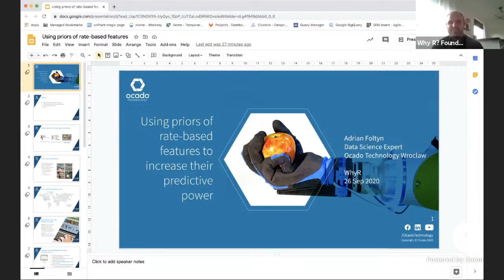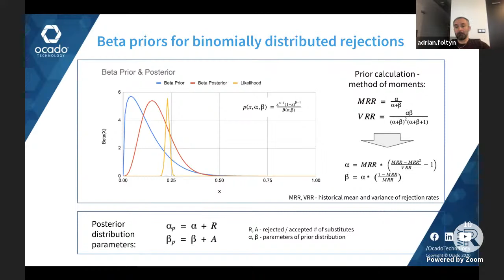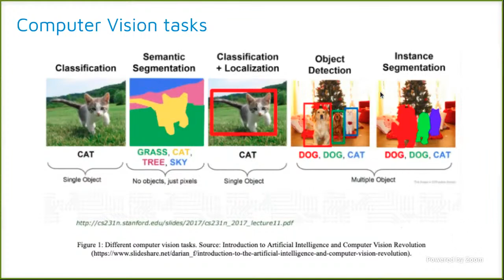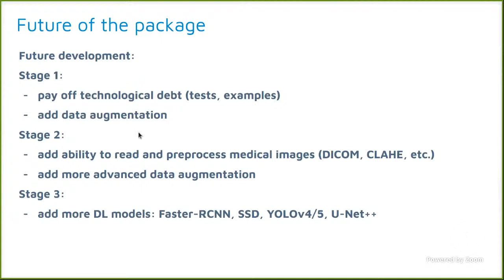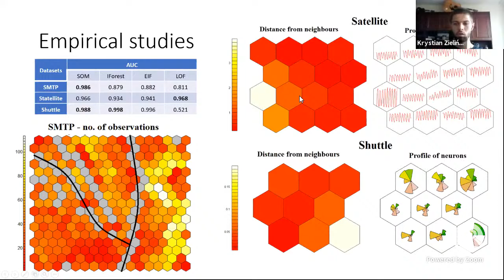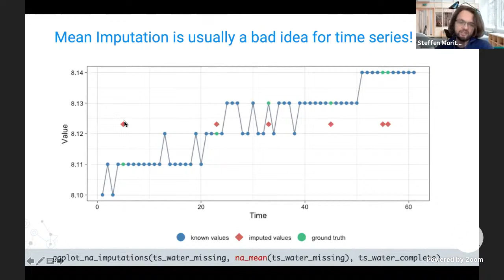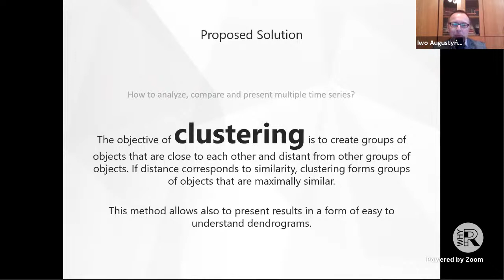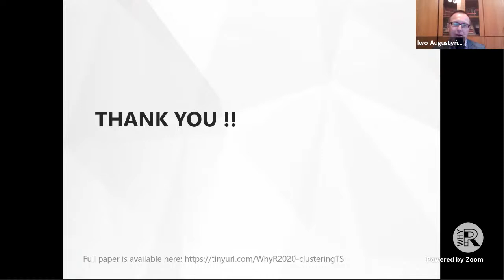Why R? 2020 Session - Statistics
Lectures Session for Why R? 2020
Lectures plan - Click Show More

14:15 - 14:30 Using priors of rate-based features to increase their predictive power
14:30 - 14:45: platypus - image segmentation and object detection made easy with R
14:45 - 15:00: Outlier detection using Self Organizing Map
15:00 - 15:15: Handling complex missing data problems in time series
15:15 - 15:30: Clustering time series